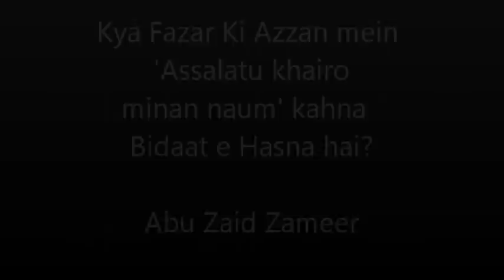Kya Fajr Ki Azaan mein Assalatu Khayrum Minan Naum Kehna Bidaat-e-Hasna Hai | Abu Zaid Zameer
This Question is taken from a lecture : Shirk Ki Shuru'aat

Lecture Organised by : IIC - Islamic Information Centre
Venue : Bismillah Compound, Behrampada,
OPP. Bandra Court, Bandra [E] , Mumbai